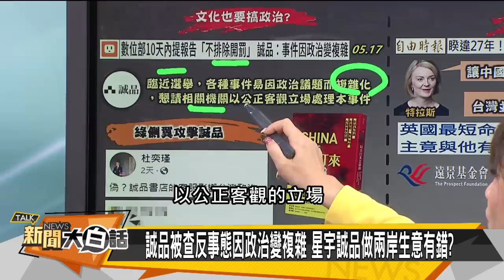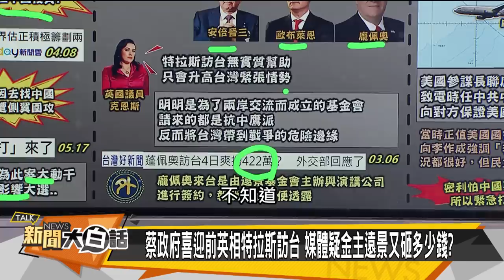李尚福氣死奧斯汀 習近平海參崴中亞箝拜登 新聞大白話@tvbstalk 20230517 (字幕版)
本集來賓：苑舉正、楊永明、張延廷